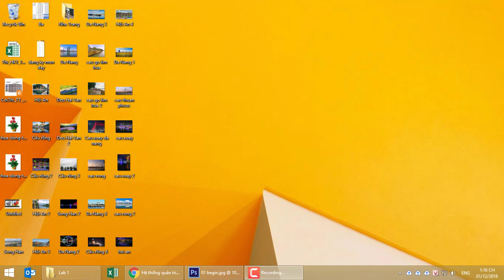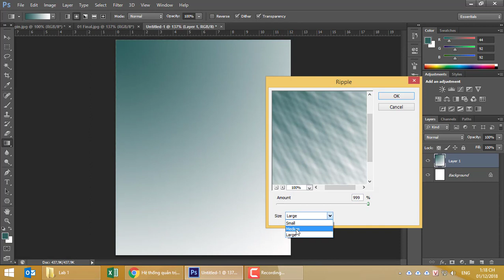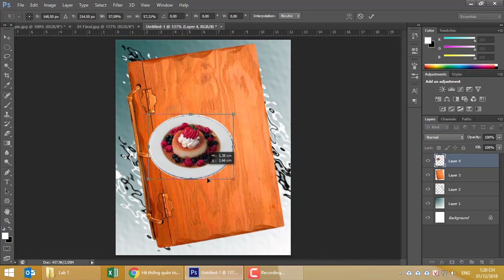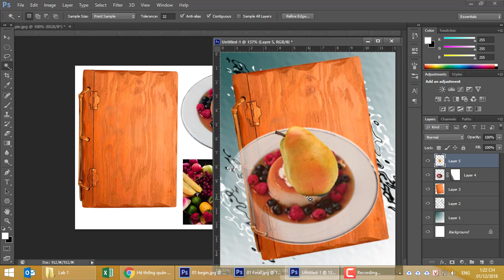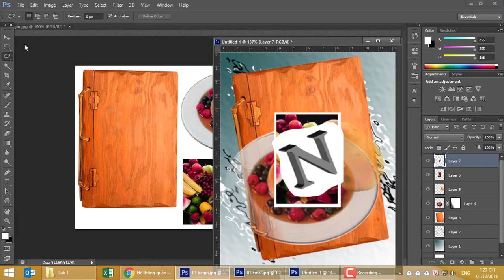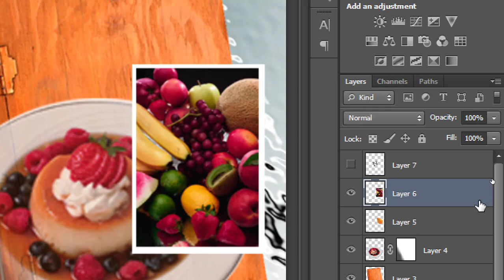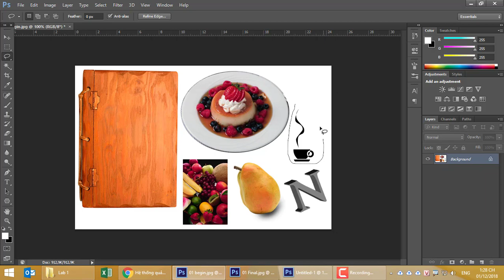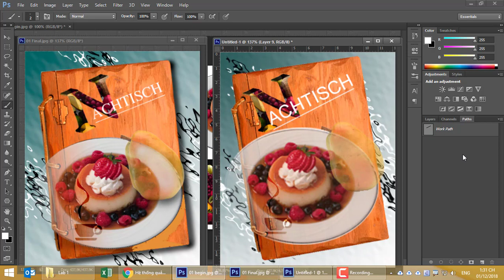Photoshop CS6 A - Z. Sử dụng Clipping Mask